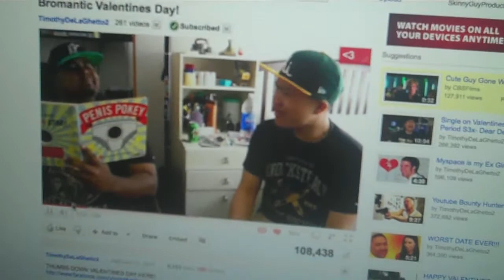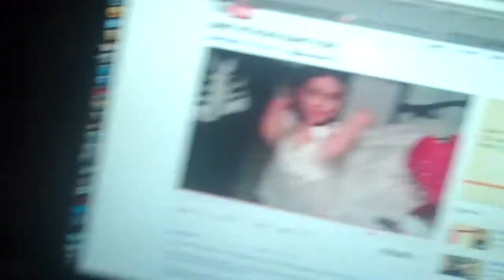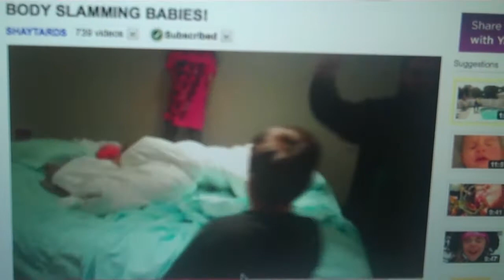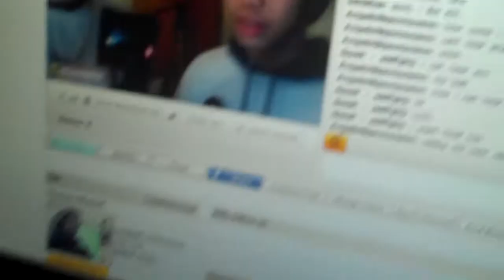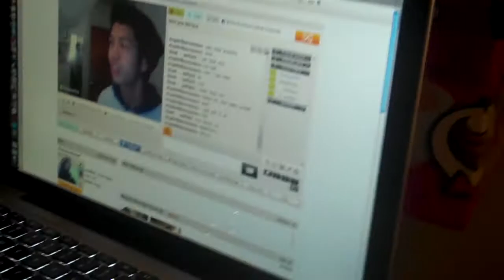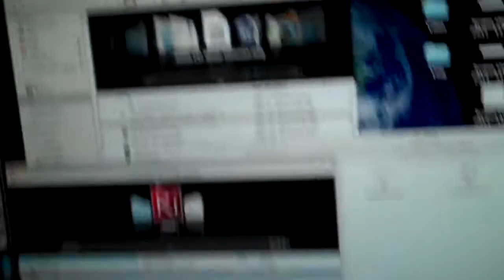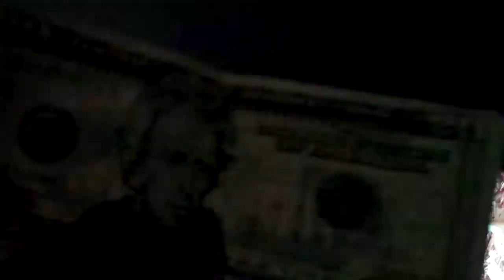TIMOTHYDELAGHETTO SHAY CARL AND FILIPINOS!? (Zurisaddai Vlog #004)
Zurisaddai Vlog #004

Today was super boring. Didn't really have anything to film.. Hope you enjoy this though!

Type in ZCJR-Photography to see some of my flicks.